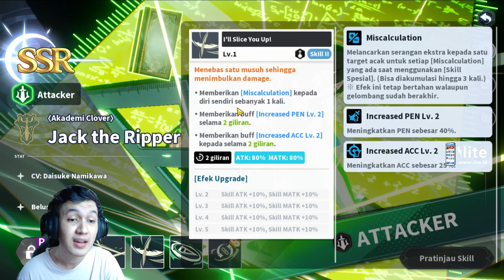SEASON 3 BANNER SUDAH HADIR !!! KIRA KIRA PILIH SIAPA YANG PALING OP ??? - Black Clover M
Hallo Guys
jadi di video kali ini gw mau gas bahas seputar banner s3 yang baru aja hadir di bcm ,  jadi gw harap kalian suka dan terhibur sama video nya ya
💎💎 Topup Game Instan 24 Jam! 💎💎

MAU TOP UP MURAH DAN GW LAYANI LANGSUNG ??? DM INSTAGRAM GW YGY